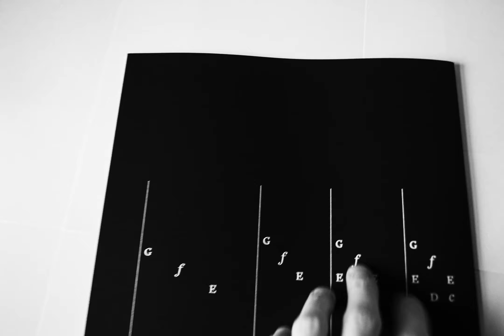unboxing Roman Stolyar’s Two Spontaneous Piano Improvisations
The early unedited version of this video was available for the supporters of

Roman Stolyar (Роман Столяр) “Resolutions” & “The Endless Ending” — two spontaneous piano improvisations — with an excerpt from Modern Improvisation: A Practical Guide for Piano written by Roman Stolyar, and a publisher’s preface written by Savva Terentyev. In English and Russian. Published by Terentyev, Tallinn, MMXX

Transcribed, edited, manually typeset/engraved by Savva Terentyev, advised by Dr. Peter Trubinov
Proofreading of texts by Natalia Gareeva, Yelena Kuznetsova and Howard Goldfinger
Financial support by Sergei Rebriev

The texts and the notation are set, respectively, in Casus™ and Rufus Musical, designed by Eugene Yukechev

Paper interior: Munken Pure 120 gsm
Paper cover: Fedrigoni Sirio Ultra Black 185 gsm
Format 234,5 × 308 mm
Printed and bound by Jelgavas tipogrāfija

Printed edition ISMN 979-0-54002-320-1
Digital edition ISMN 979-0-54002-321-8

© Terentyev Music Publishing Company OÜ, music transcription, typesetting, design, 2020

Original audio recordings of “Resolutions” and “The Endless Ending” were made on June 8, 2014, and appear as tracks on Roman Stolyar’s The Boston Case, an album released by FANCYMUSIC (Cat. no. FANCY054)